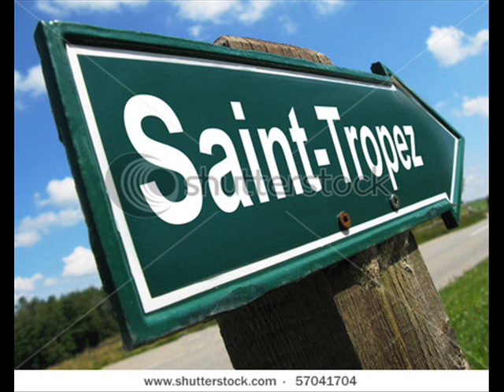Dj Antoine Welcome to St. Tropez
KONTOR RECORDS!